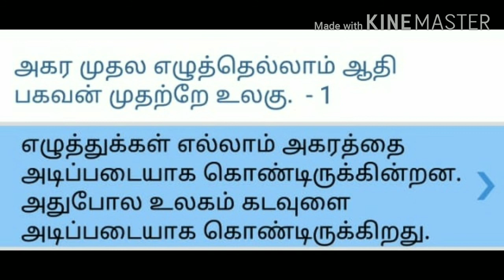Very First video of Learning Corner|| What is Learning Corner?|| All in this video